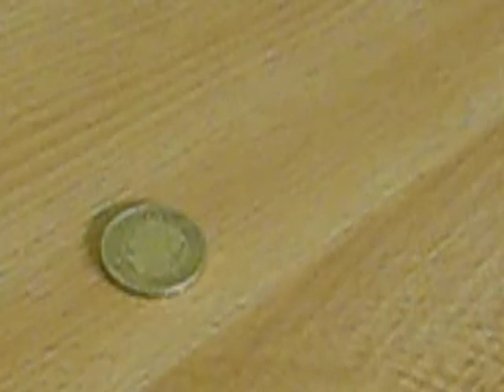Dave does magic!!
Dave comes to visit Jon in hospital and entertains him with this stunning magic trick. you will like it but not alot.